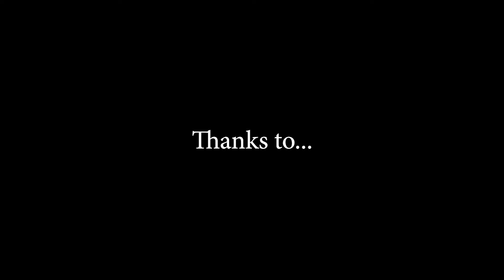HEYSEN TRAIL | CHAPTER SEVEN | MOUNT COMPASS TO CAPE JERVIS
From outback to the ocean, here I was hiking the final days of the Heysen Trail. What an adventure of epic proportions. I am so glad I could share this trip with you...

But...

IT ISN'T THE END! I will be putting an A to any of your Q's, so please hit me up with a question for my next Q&A video.

Much love,
Dani xx